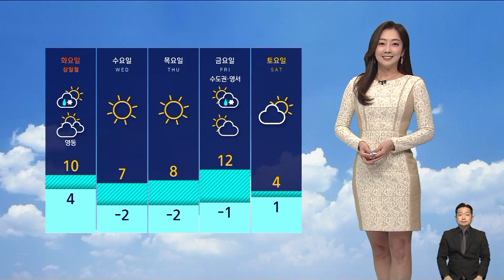[날씨] 포근하고 쾌적한 월요일…서울 낮 최고 11도 / SBS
겨울이 물러난 자리에 봄이 들기 시작했습니다.
내일(28일)은 오늘보다도 포근할 텐데요.
서울의 낮 최고 기온이 11도까지 오르겠습니다.